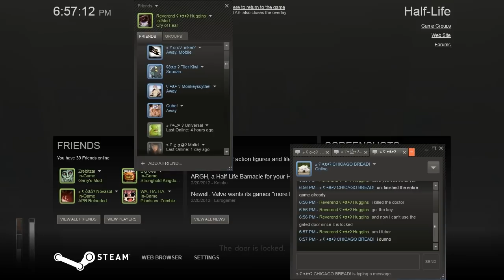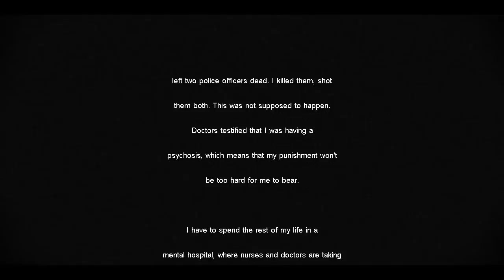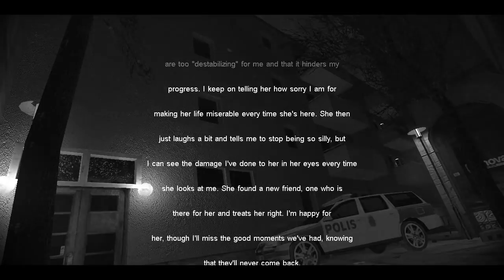Lets Play: Cry of Fear (Chapter 7)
Simon finally comes home to mother.
And we can finally close the book (get it) on this game.
Skip past the credits for the final score. 46:53